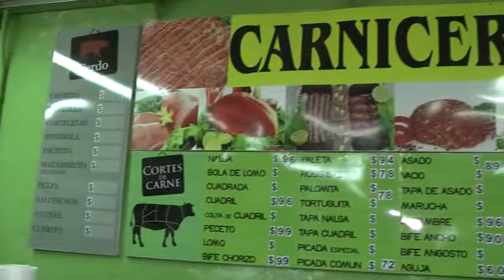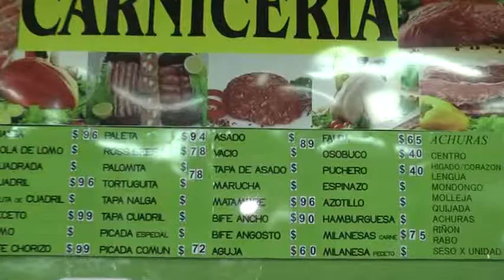QUE PASA CON LA CARNE?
EL SICILIANO